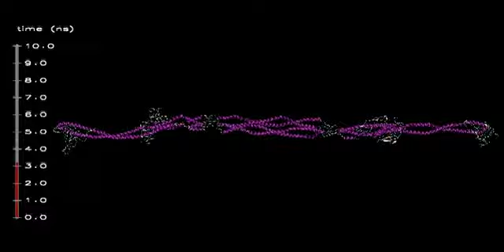Molecular structure of vimentin IF tetramer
Equilibrated structure of the vimentin IF tetramer at 300 K. The movie shows a 5 ns interval of a constant temperature simulation of the dimer in water solvent.